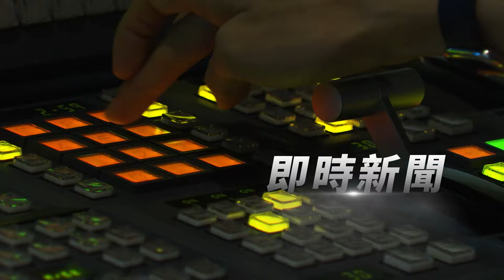挺過罷樑 李彥秀:綠營仍會推動罷免藍委｜TVBS新聞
基隆市長謝國樑挺過這次罷免關卡，學者分析因為基隆市府在東岸商場上四度勝訴，大大削弱了罷免團體的正當性，再加上國民全黨力挺穩住局勢，而黨內立委李彥秀認為，未來民進黨仍然會持續操作罷免，而台中的確也有罷免團體，已經發起罷免台中三名新科國民黨立委的活動。